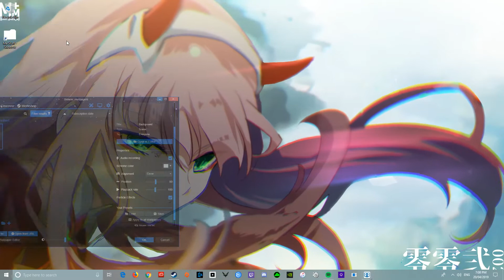Darling in the Franxx - Frozen Raptor Request [wallpaper engine]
Moar 002 I know, sue me. This was a public request from the FrozenRaptor over on the discord so I thought I'd give it a crack.
who probably did a better job then me but hey, t'was a learning experience :P